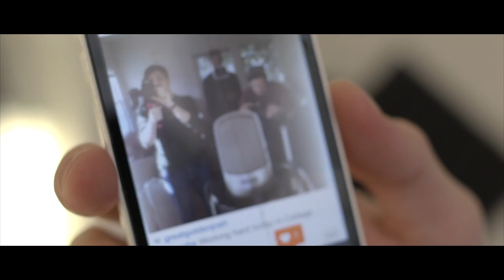I Never Knew You (Live) | Thomas Csorba | Modest House Sessions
Thomas Csorba performing his song, "I Never Knew You". Live at the Modest House.